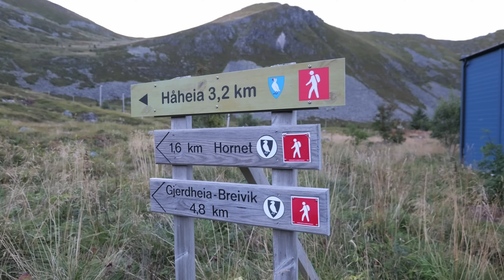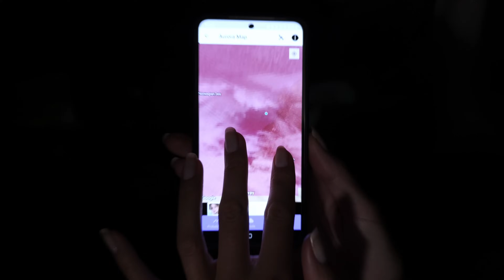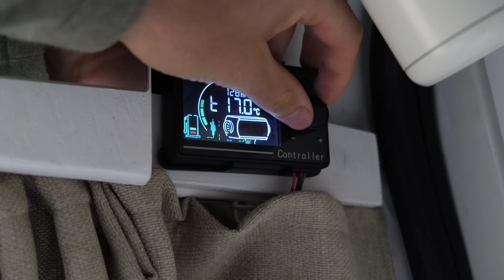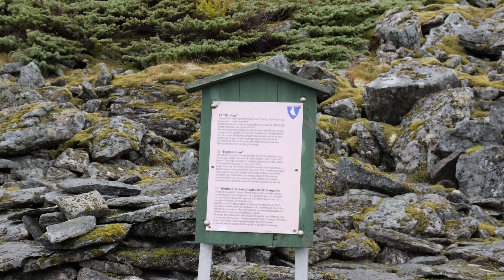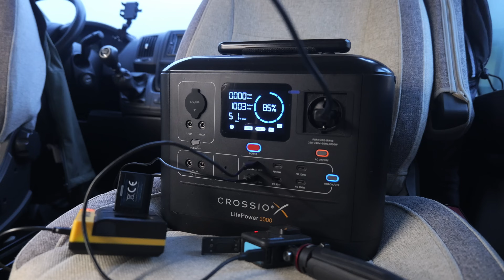Osudová chyba nás málem připravila o vše: Vanlife Norsko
V tomto videu uvidíte, jak jsme přijeli na ostrov Værøy a kvůli nepozornosti byly málem bez dodávky. Dále ve videu prozkoumáváme krásy tohoto ostova, snažíme se přežít silnou větrnou bouři a vydali jsme se i na jedno z nejslavnějších míst v Norsku: horu Håheia (438 m)

Na nabíjecí stanice od české značky  @crossio7050  můžete s kódem vanmazing5 uplatnit 5% slevu. Platí pro nezlevněné produkty.

🔼 Zde nás můžete podpořit a získat tak přístup k unikátnímu obsahu z naší tvorby! ❤️⭐

▶rozpočet přestavby 💸 + nákupní list
▶schéma zapojení elektroniky, rozepsané do poslední pojistky
▶vzor dokumentů revize elektronických a plynových zařízení
▶dokumenty pro přestavbovou TK
▶mnoho dalších užitečných věcí

Budeme moc rádi za všechny vaše reakce, názory, připomínky i nápady! ✌❤️

▶ Navigace videem
00:00 Úvod
00:35 Ostrov Værøy
01:07 Výšlap po západu slunce
03:45 Skoro bezdomovci
05:38 Polární záře
06:21 Větrné ráno
08:08 Výlet na ostrově
10:12 Bývalá přistávací dráha
10:49 Motáme závitky
11:13 Ráno
12:28 Nejslavnější hike na Lofotech
16:24 Výhled Håheia - nejslavnější výhled
18:44 Nabíjecí stanice Crossio
19:32 Trajekt Vaeroy - Moskenes
19:50 Závěr